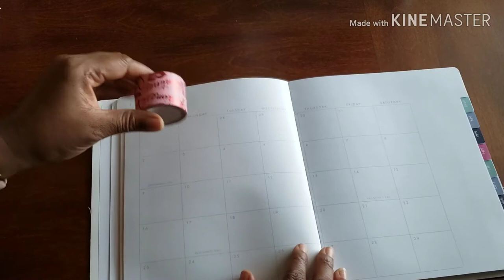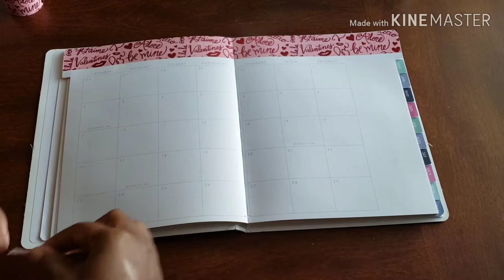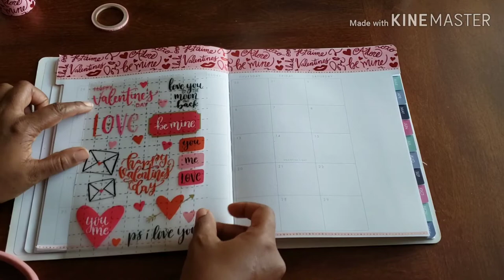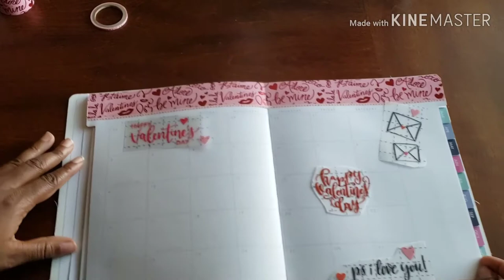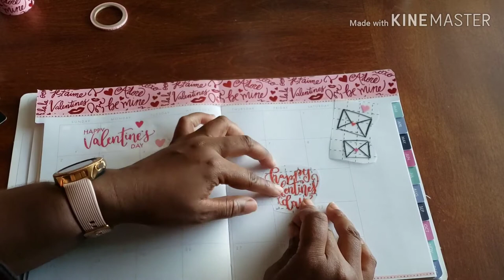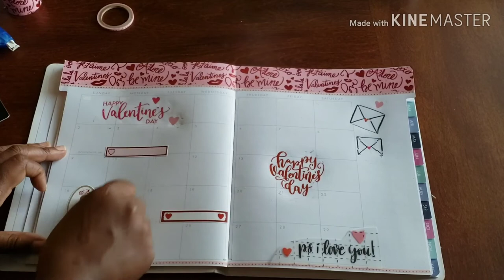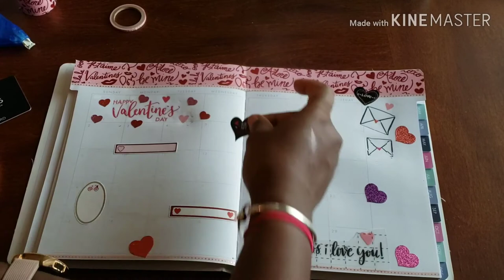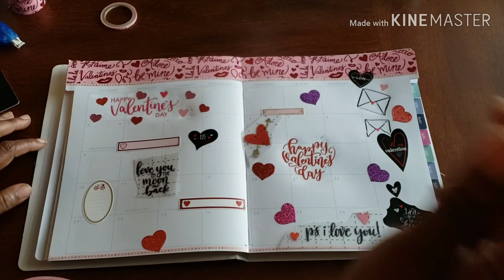Personal Planner - February Monthly Spread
Making sure that I have everything under control and in order is a lot harder than I let on. Its my planner that keeps me in order and looking like I have it all together. Dont tell my secret. Come and Plan With Me!!

Don't Forget ...